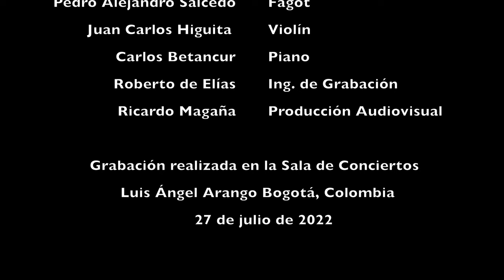Taquito Militar · Mariano Mores 4K UHD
Grabación realizada en la Sala de Conciertos Luis Ángel Arango, Bogotá Colombia el día 27 de julio de 2022 con la interpretación de los músicos:

Javier Asdrúbal Vinasco, Clarinete
Pedro Alejandro Salcedo, Fagot
Juan Carlos Higuita, Violín
Carlos Betancur, Piano
Ricardo Magaña, Producción Audiovisual